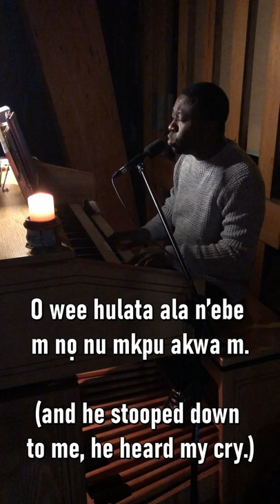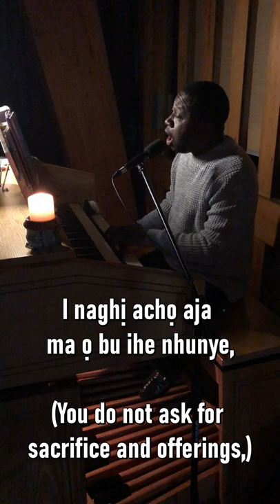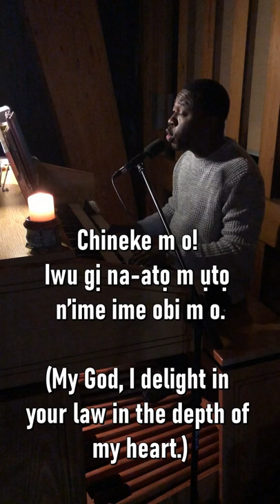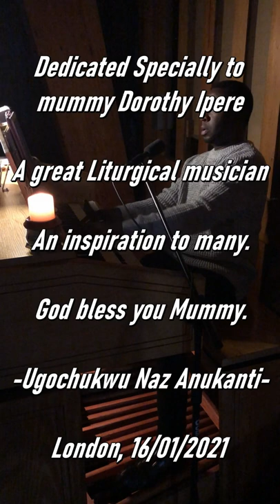Lee m Dinwenụ, a biara m ime uche gị. | By Dorothy Ipere.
Responsorial psalm for the 2nd Sunday in Ordinary time Year B.